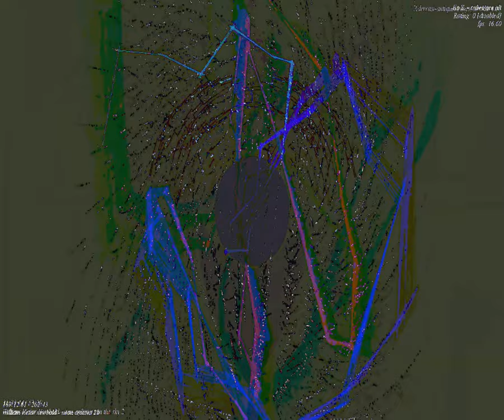[EPILEPSY WARNING] Movie 23 09 11 17h54m06s